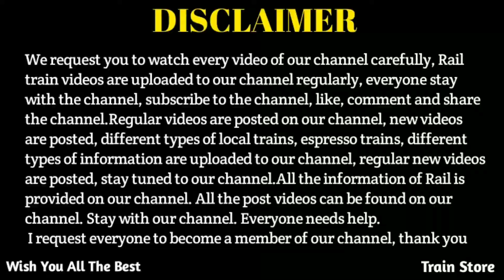Sealdah To Namkhana Local | Trains | Indian Railways